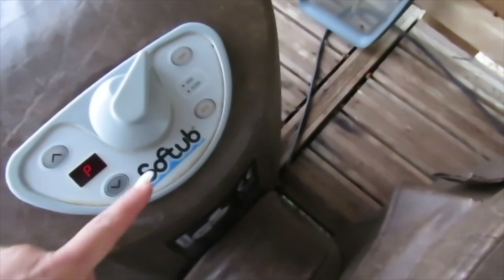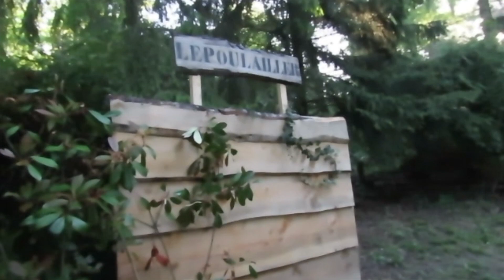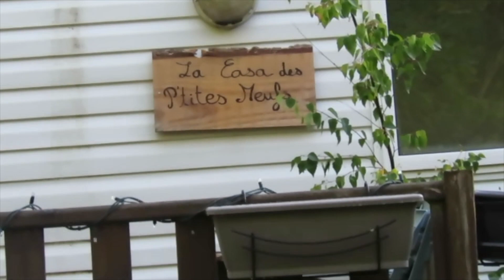VLOG JE DORS DANS UNE CABANE PERCHÉE DANS LES ARBRES AU BOIS DE ROSOY 🥰🦉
Salut !

Ça fait longtemps !

On se retrouve pour un nouveau vlog j’espère que vous allez aimez !

Dite moi tous en commentaire !

Le lien du bois de rosoy j’ai pris la cabane spa cocoon passion 👇🏼👇🏼👇🏼

Mon Instagram : mya_makeup_hair

XoXo 💋 a très vite